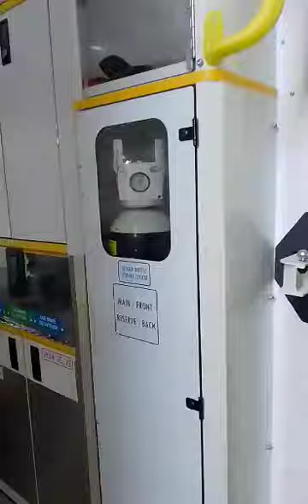Emergency Services Day, Leicester, inside of ambulance, lights